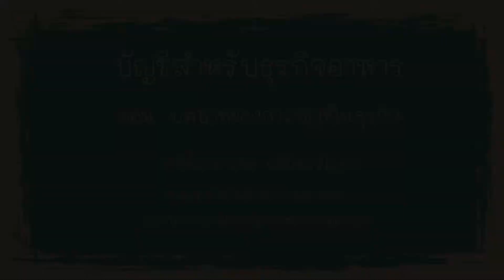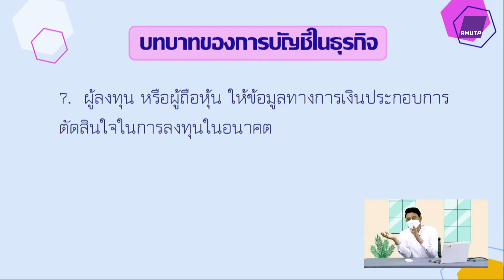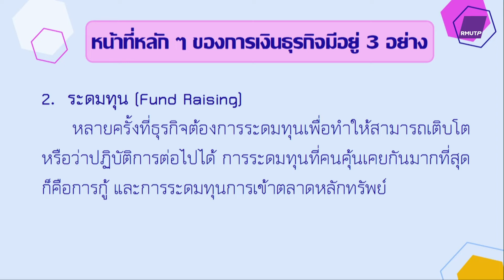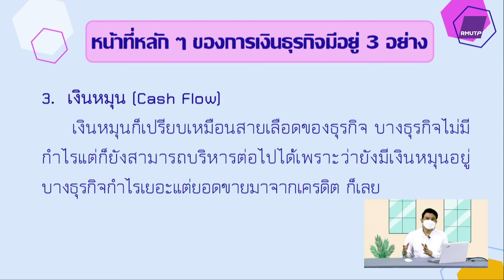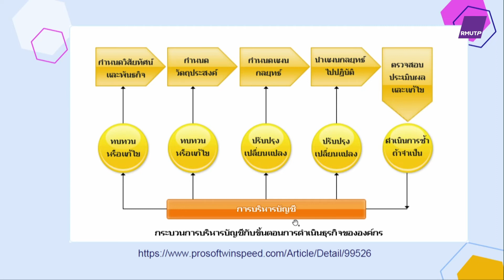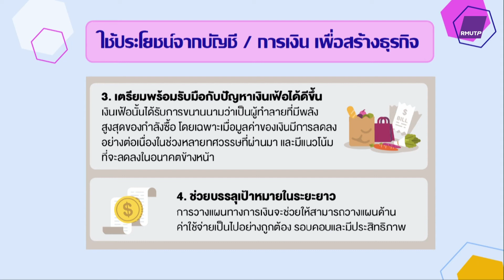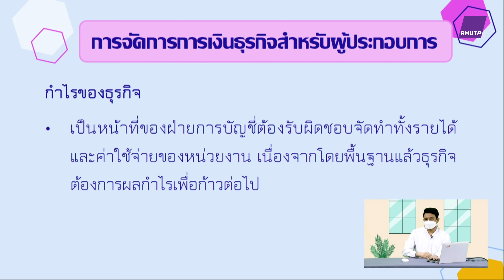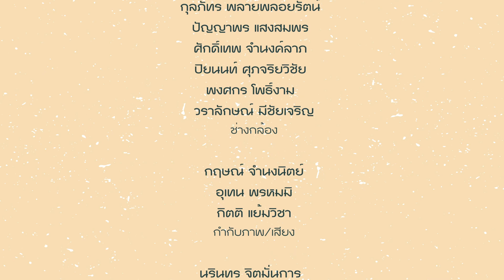ตอนที่ 1 บทบาทของการบัญชีในธุรกิจ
ว่าที่ร้อยตรีเขม อภิภัทรวโรดม
วิชา บัญชีสำหรับธุรกิจอาหาร  ประจำปีการศึกษา 2565 - 1